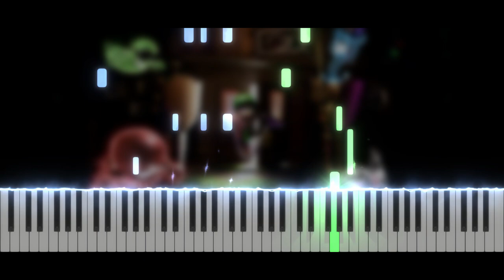ScareScraper - Luigi's Mansion 2 | Piano Tutorial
✨ Hi everyone !! ✨ Today, new video ! ScareScraper in Luigi's Mansion 2😊
Take care ❤️

Softwares used :
- 🎵 FL Studio
- 🎹 SeeMusic Visualizer
- ❤️ Cinema4D
- 🎬 Vegas Pro
- 🖼️ Photoshop

Time code :
00:00 Intro
00:14 Musique